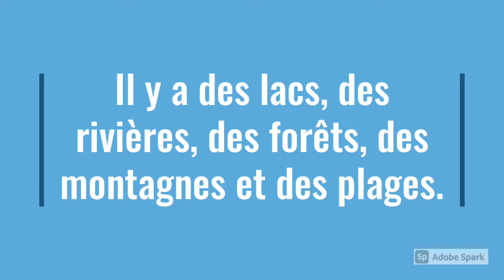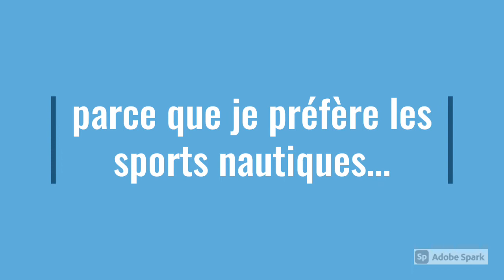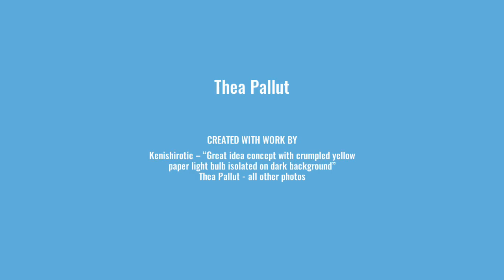COP (French) Thea, Scotland, UK